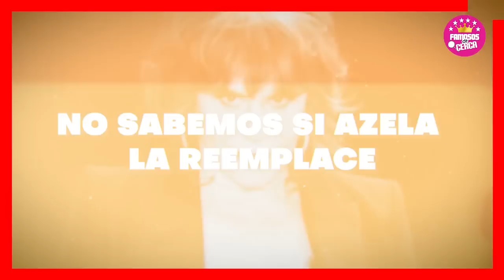😭🎚️ Rebecca Jones 𝗡𝗢 𝗦𝗘 𝗘𝗦𝗣𝗘𝗥𝗔𝗕𝗔 𝗘𝗦𝗧𝗢 𝗗𝗘 𝗧𝗘𝗟𝗘𝗩𝗜𝗦𝗔 ¡ Ultima Hora ! 💥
Televisa No Se Anda Con Rodeos Ya Tiene el Reemplazo de Rebecca Jones Nada Mas y Nada Menos Que La Guapìsima Azela Robinson

 BIENVENIDOS!!!
suelta la sopa
televisa
exclusivas
venga la alegria
tv azteca
polemica
chismes
Entertainment
farandula mexico